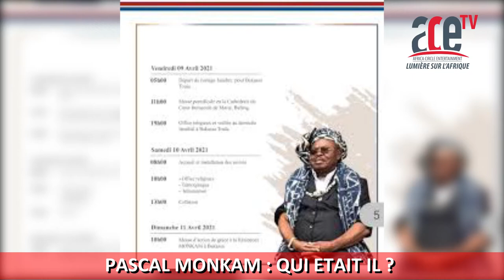PASCAL MONKAM : qui était-il ?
Décédé le 27 février 2021, le multimilliardaire Pascal Monkam sera inhumé ce 11 avril à Bakassa son Village natal…  Nza’a Menkam Niassi Monkam pascal est né en 1930 à Bakassa dans la région de l’ouest.  Il se lance dans les affaires au début des années 1960 avec la société d’établissement Monkam (SEM). Ce n’est qu’après avoir reçu un prêt d’une valeur de 300.000 francs CFA du père de sa première épouse, que Pascal Monkam réalise son rêve de l’hébergement hôtelier en rachetant son tout premier hôtel « coin du plaisir ». En 1972 il lance la chaîne d’Hotels la « Falaise ».  Le premier est logé au quartier Bonanjo à Douala avant de s’étendre jusqu’en Afrique du sud. Père de seize enfants et mari de cinq femmes, ce grand cordon de l’ordre de la valeur s’en va retrouver les siens.